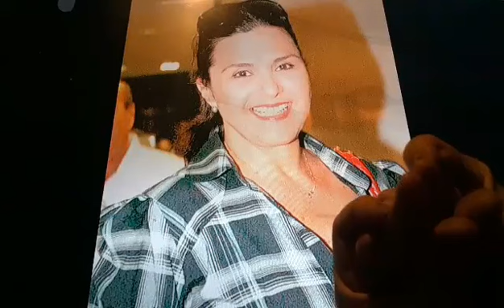Horacio the handsnake - Elizângela